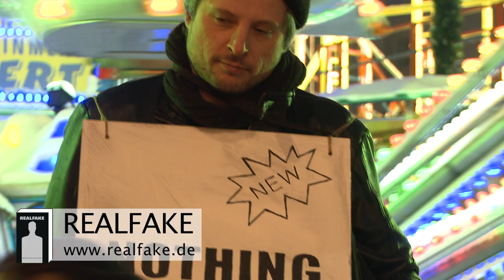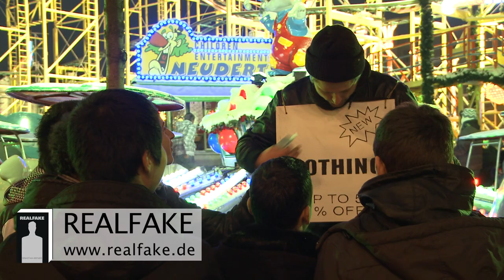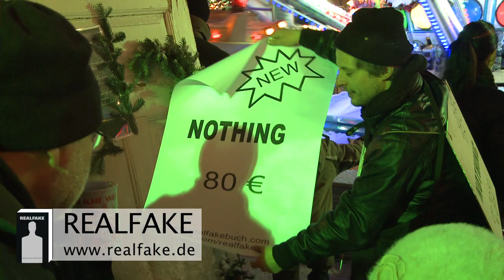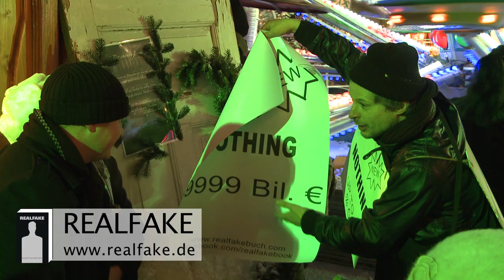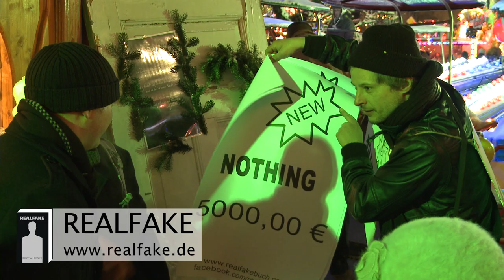2010 "Verkauf von NICHTS" 01/03 REALFAKE - Weihnachtsmarkt am Alexa / Berlin Sebastian Bieniek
Sebastian Bieniek verkaft "NICHTS" auf dem Weihnachtsmark am Alexa Berlin 2010